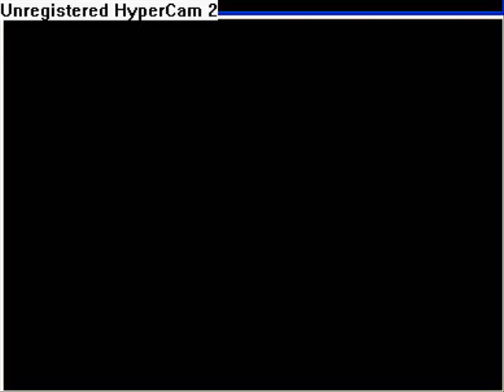Pokemon Mystery Dungeon Explorers Of The Sky- BIDOOF'S WISH PART 1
D.VE EXAMINES Pokemon Mystery Dungeon Explorers Of The Sky FOR DS.

D.VE EXAMINES ONE OF THE NEW FEATURES OF EXPLORERS OF THE SKY. A SPECIAL BONUS MISSION COMPLTED AFTER EACH RELEVANT CHAPTER. WE LOOK AT BIDOOFS WISH THE FIRST MISSION.